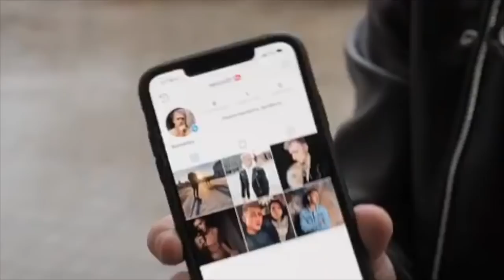Александр Романов [romanov.by] - Подборка вайнов #12